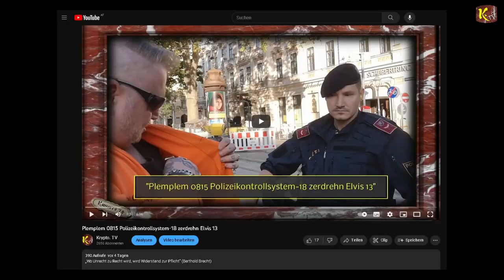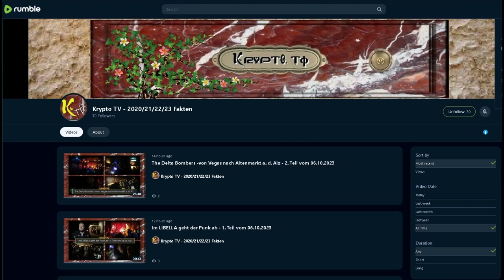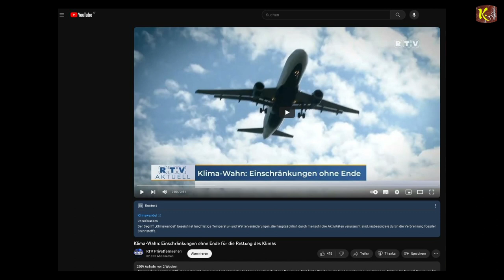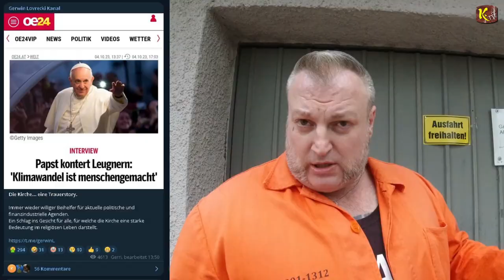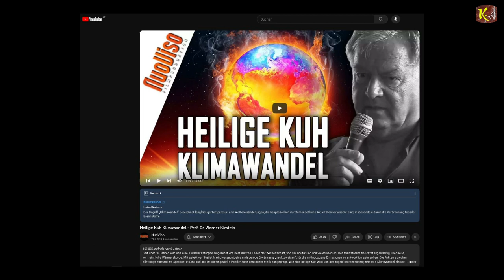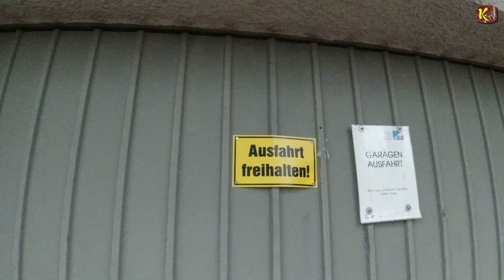Zweiter Vorstoß im ROCKtober nach Bayern - 07.10.2023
Um Punkt 20 Uhr wird in München gerockt & gerollt - 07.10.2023

I
I
I
V